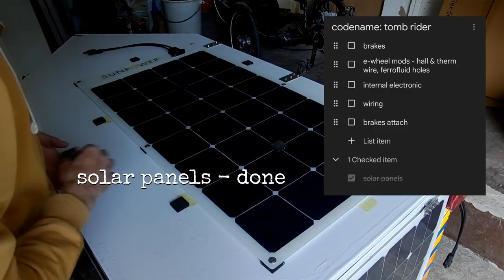038 21-08-23 mounting the solar panels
description
we mounted 6 pieces of sunpower solar panels: 3 x 50 w, 3 x 110 w, together 480 w nominal solar power; solar panels on average have 70 % efficiency, so we have approximately 480 x 0.7 = 340 w solar power

godspeed

aum

 classical guitar music arranged and performed by jon sayles:
 bach - bourree from the 4th lute suite
 bach - gavottes 1 and 2 from cello suite
 bach - gigue from 3rd cello suite
 bach - courante - 1st cello suite